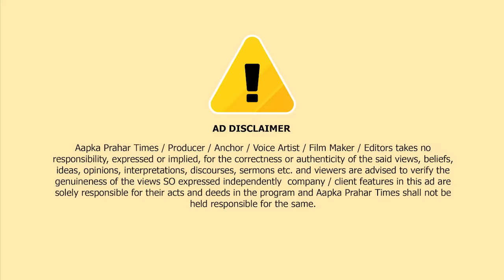जितेंद्र आव्हाड नाज़मीन के परिवार से मिले,परिवार ने कहा इंसाफ दिलाओ || Islamuddin Khan